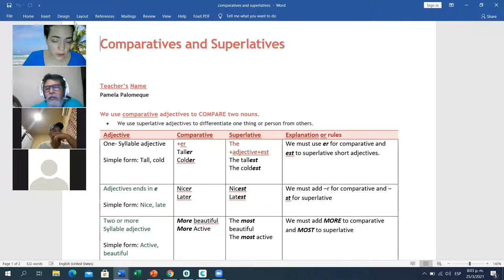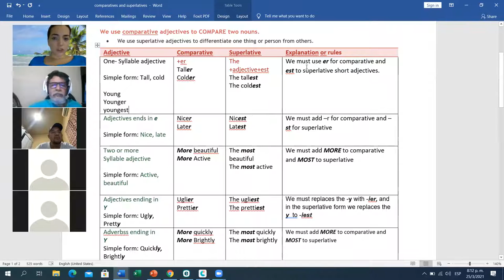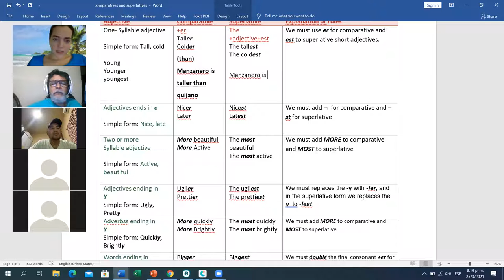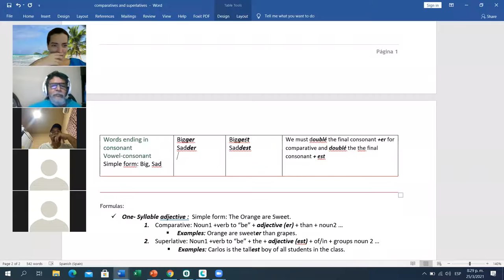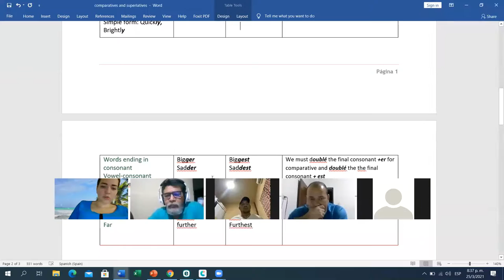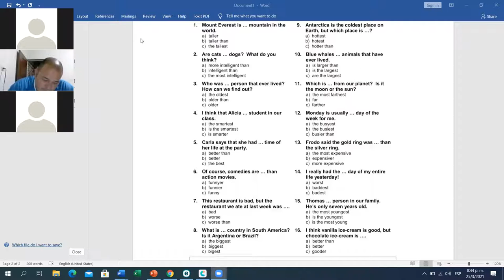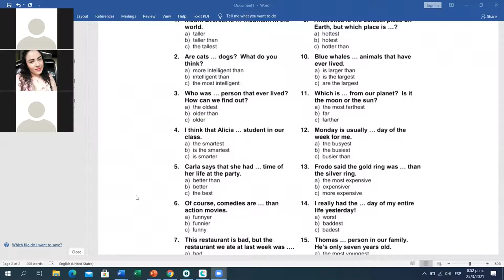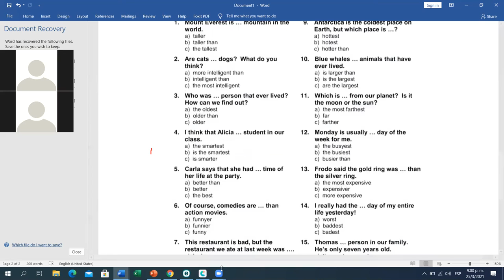Ingles Corporativo-Day 16 PI3-01-8-9-PM